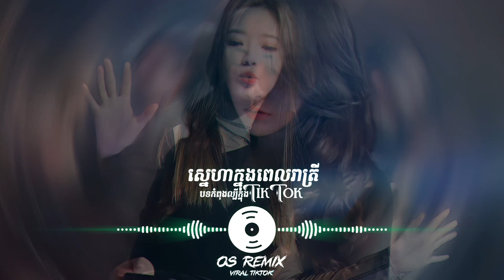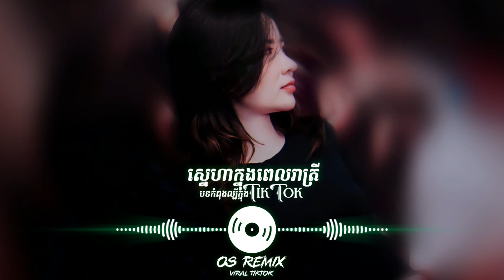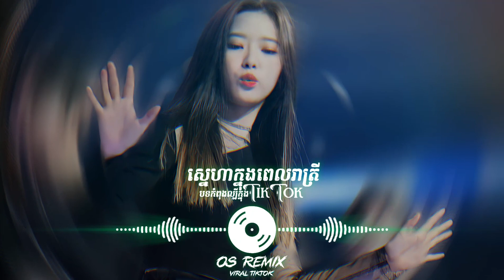♓ Remix 2023🔥បទល្បីខ្លាំងក្នង Tik Tok 🎭(ស្នេហាក្នុងពេលរាត្រី)🌟Remix Vip 🤯🌋